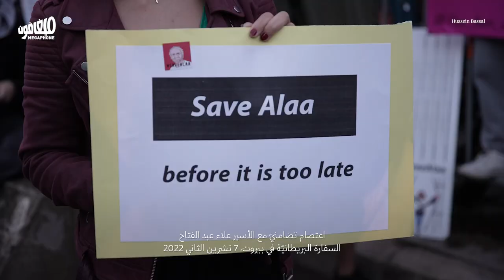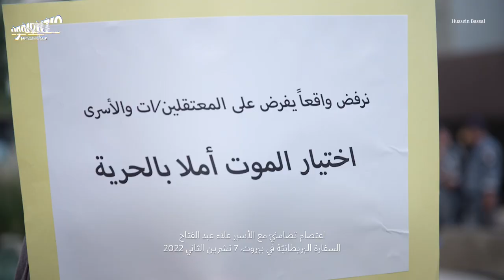من بيروت إلى لندن: أنقِذوا علاء من السيسي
نظّم ناشطون وقفةً تضامنية مع المعتقل السياسي المصري-البريطاني علاء عبد الفتّاح أمام السفارة البريطانية في بيروت، بالتزامن مع انعقاد قمّة المناخ العالمي في مصر.